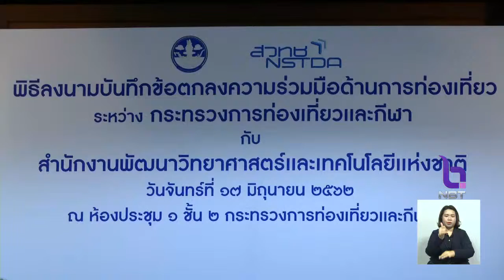ขับเคลื่อนท่องเที่ยวยั่งยืนด้วยวิทยาศาสตร์ กระตุ้นเศรษฐกิจควบคู่ฟื้นฟูรักษาสิ่งแวดล้อม